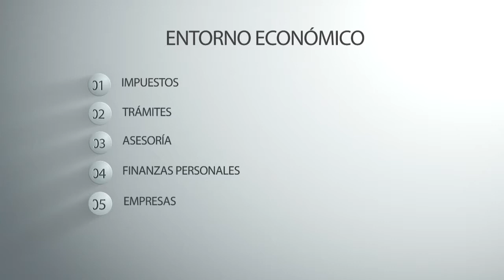Entorno Económico.- Los CFDI´S Versión 3.3 y sus Principales Problematicas.